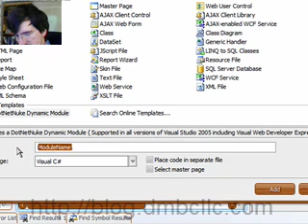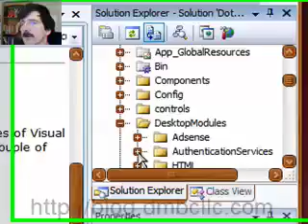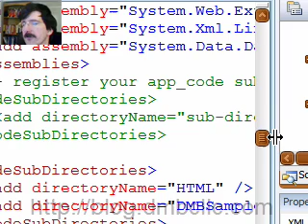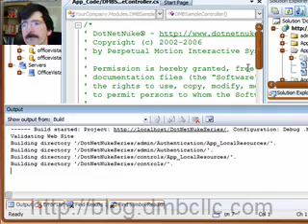DotNetNuke - Creating Modules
This video part of a series I'm doing on creating DotNetNuke modules.  This video shows how to use the DNN module templates to create the base modules for DNN